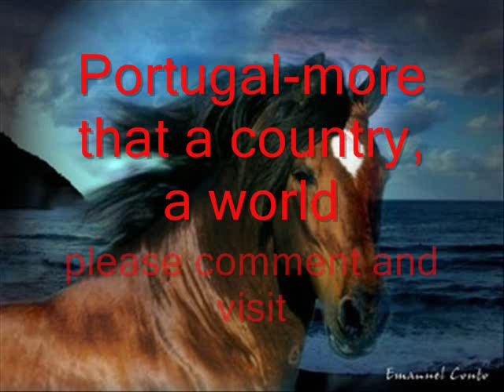Fado, Gil Costa- Cavalito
Peço perdão pela minha ausencia mas hoje consegui ganhar o tempo suficiente para vos faxer este maravilhoso video do fado do grande fadista actualmente vivo-Gil Costa. Letra por: Armando Costa (pai de Gil Costa)

Portugues
O fado que hoje apresento e cantado por Gil Costa, fadista da zona da antiga Lisboa, onde os poemas relatam a beleza do grande e lindo alentejo. Gostava de agradecer a todas as imagens disponiveis de cavalos que neste video sao realçados.

English
The fado that I present to you all is sang by Gil Costa, old lisbon aea fadista, were is poems describes the beuty of the big and wonderfull Alentejo. I would like to thank all the images of horses availabel were they are headlightead in this video.